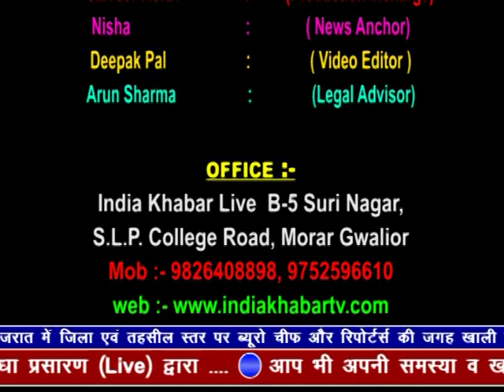indiakhabar Live | 24-03-2019 | IndiaKhabar Live News| इंडिया ख़बर LIVE